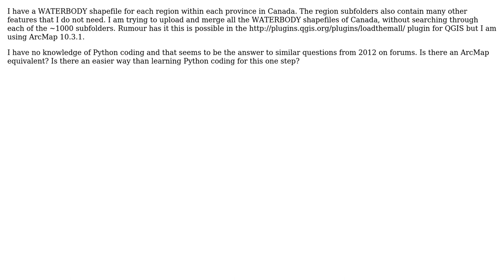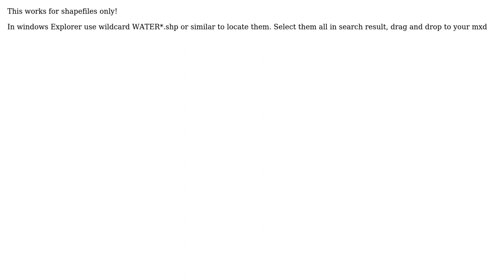GIS: Loading multiple shapefiles from +1000 subfolders (2 Solutions!!)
GIS: Loading multiple shapefiles from +1000 subfolders

With thanks & praise to God, and with thanks to the many people who have made this project possible! | Content (except music & images) licensed under CC BY-SA | Music | Images & others | With thanks to user J Brooks user German Carrillo user FelixIP user Adam and the Stack Exchange Network Trademarks are property of their respective owners. You are responsible for your own actions.